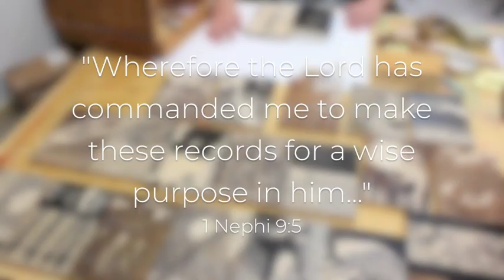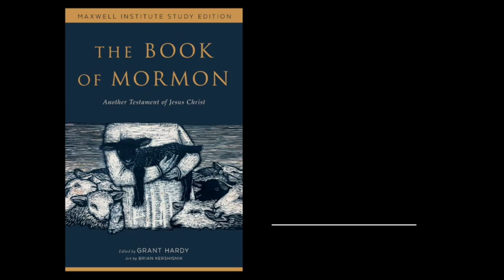Brian Kershisnik illuminates the Book of Mormon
Latter-day Saint artist Brian Kershisnik discusses his process for creating the original woodcut illuminations for the Maxwell Institute Study Edition of the Book of Mormon, from the Institute, BYU Religious Studies Center, and Deseret Book.